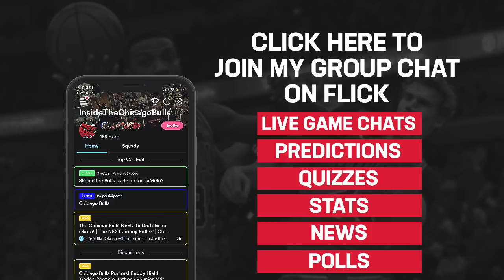Chicago Bulls Rumors! James Harden Trade? Denzel Valentine Already Hurt & More News!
Coby White, Tomas Satoransky, Ryan Arcidiacono, Zach LaVine, Garrett Temple, Adam Mokoka, Patrick Williams, Otto Porter Jr, Denzel Valentine, Chandler Hutchison, Lauri Markkanen, Thaddeus Young, Wendell Carter Jr, Daniel Gafford, Cristiano Felicio, Luke Kornet, Marko Simonovic